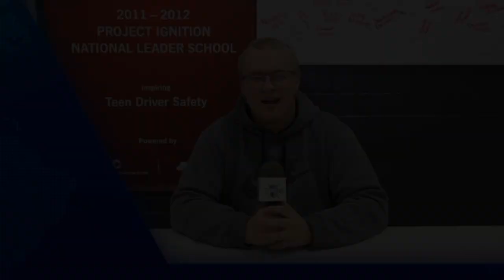Knight News 6, 2020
With stories about: "Back to School 2nd Semester Edition"; "Girls' Basketball"; and a look back at "Football"